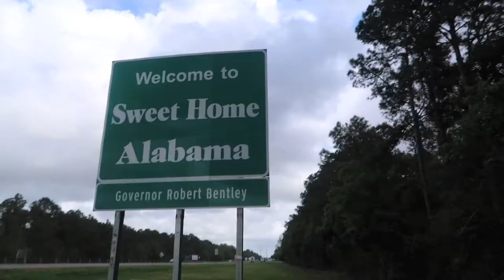Panhandling this trip VLOG 010 Rv Traverse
We make a stop in Mobile Alabama and get lost in the Panhandle.